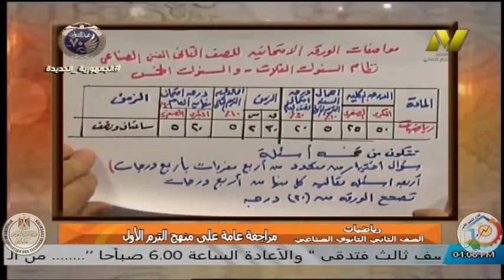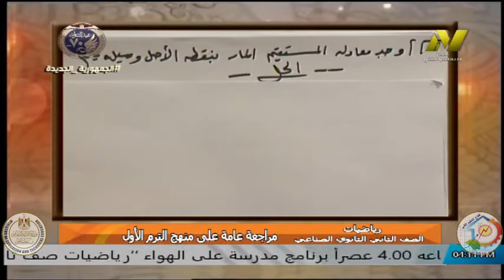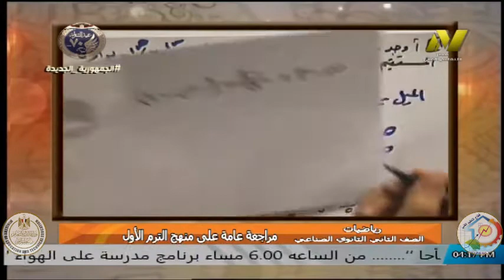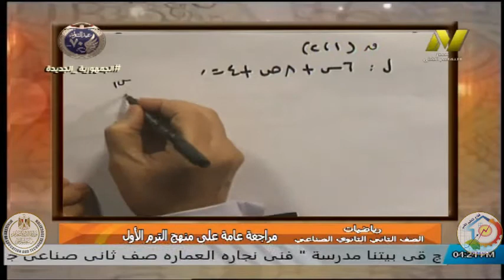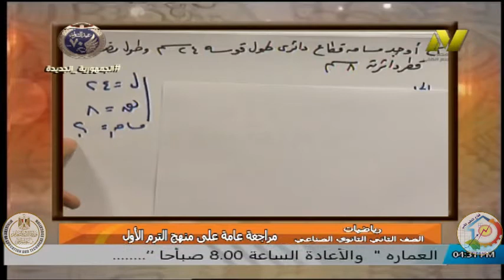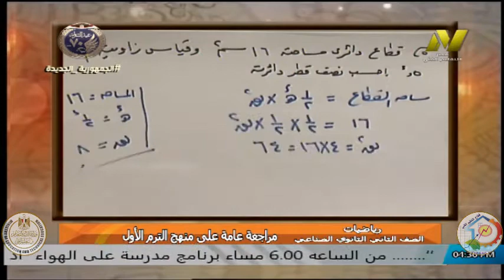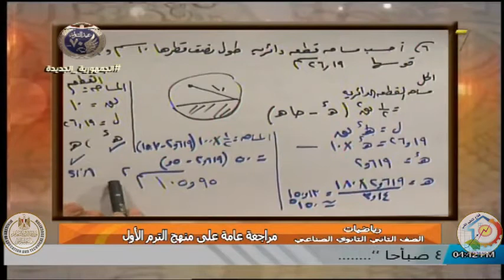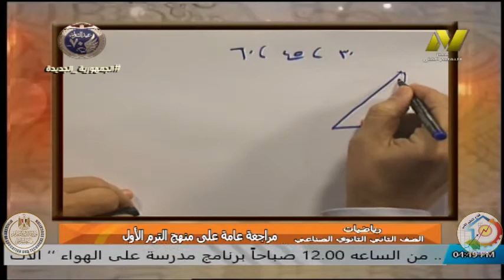الصف الثانى صناعى - رياضة - ا ايمن حسونة